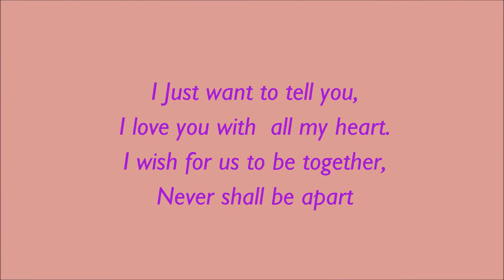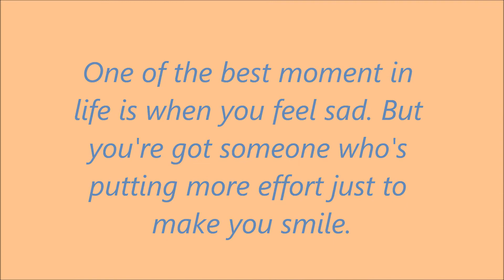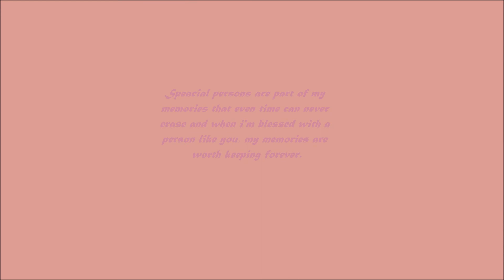video created 6years ago//ka probinsyana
My First boyfriend never left me for my ups and down. Feeling thankful to have him. We are still strong together as a couple. I made this video 10 years ago.